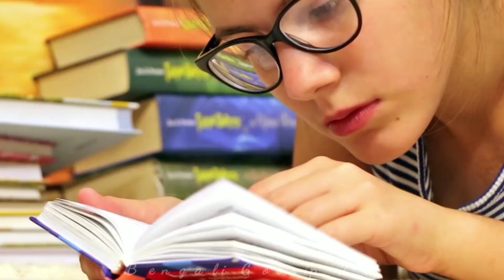বাহরাইন সম্পর্কে অজানা তথ্য | Interesting Facts about Bahrain | Bengali Gossip 24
বাহরাইন সম্পর্কে অজানা তথ্য | Interesting Facts about Bahrain

বাহরাইন সম্পর্কে কিছু অজানা আশ্চর্য্য জনক তথ্য জেনে নিন ৷ Bengali Gossip 24

Unknown Facts about Bahrain in Bengali
এই পর্বে আমরা জানবো বাহরাইন (Bahrain) সম্পর্কে কিছু অজানা তথ্য ।

Bahrain Fun Fact

বাহরাইন সম্পর্কে কিছু অজানা তথ্য
বাহরাইন সম্পর্কে কিছু Fun Facts
Unknown and Fun Facts about Bahrain

CREDIT :
Image: GOOGLE, PIXABAY
Video: PIXABAY

ধন্যবাদ 🙏